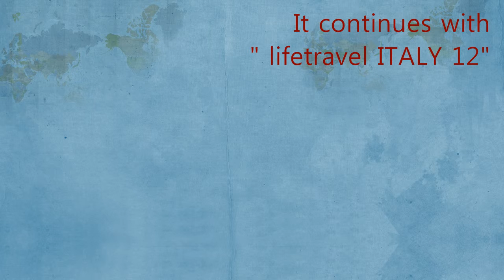lifetravel ITALY 11 ● Umbria ●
Umbria, the blue heart of Italy.
She, long hidden in Toscana, is slowly waking up.